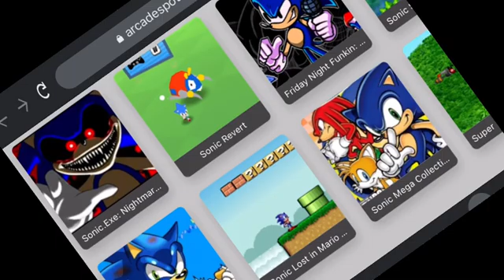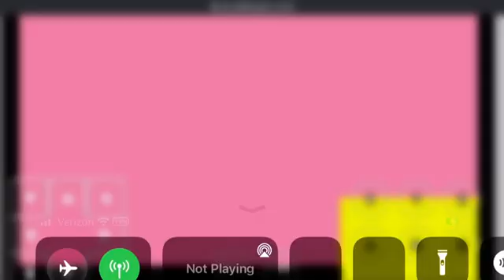Sonic 2: Pink Edition: Cream and Cheese 🫕’s play: Sky Chase Zone